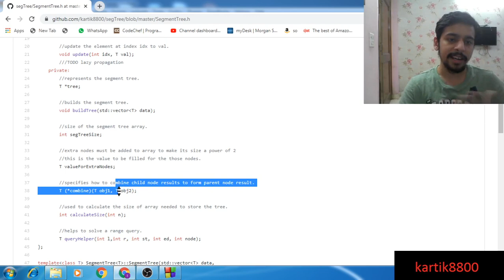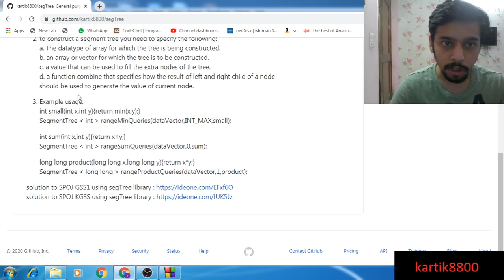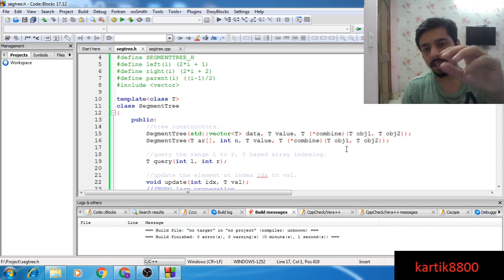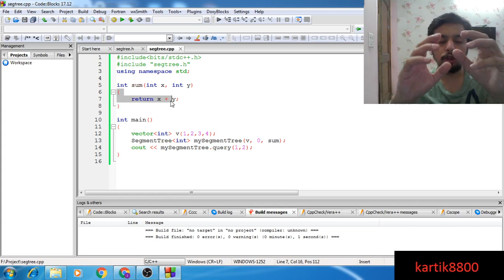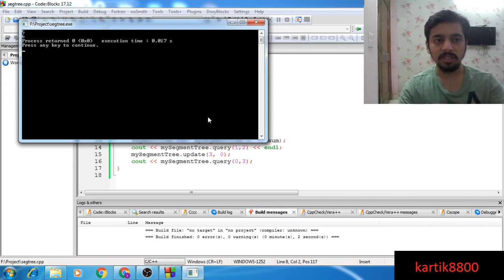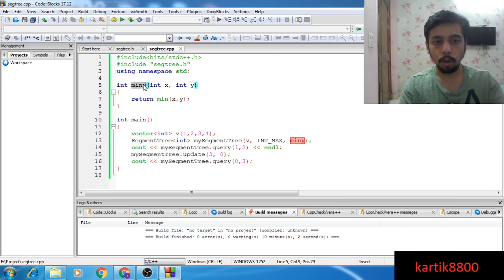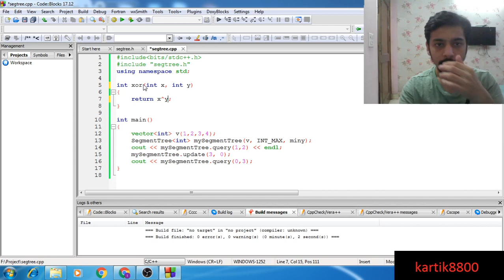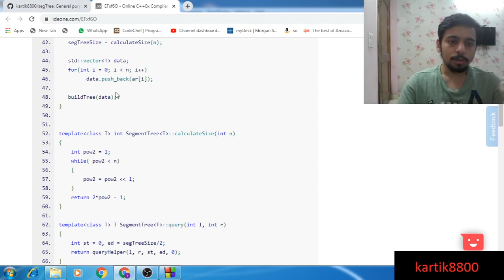General Purpose Segment tree library | Solve segment tree problems like a boss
Hello guys!

In this video I will share a nice segment tree library written by me which is very easy to use and many of you might like to use it for solving contest problems instead of writing the entire code from scratch.

1. For query say: mySegtree.query(L,R)
2. For point update say: mySegtree.update(index,newValue)

Can be used to solve many segment tree problems!

Liking the video surely motivates me to make more :)
Super useful books for algo ds and programming fundamentals!

1. Introduction to Algorithms by Cormen
2. The Algorithm Design Manual
3. Fundamentals of Data Structures in C++
4. Object-Oriented Programming by E Balagurusamy
5. Head First Java
6. Cracking the coding interview
7. Database System concepts
8. Operating Systems
9. Discrete Mathematics
10. Compiler Design